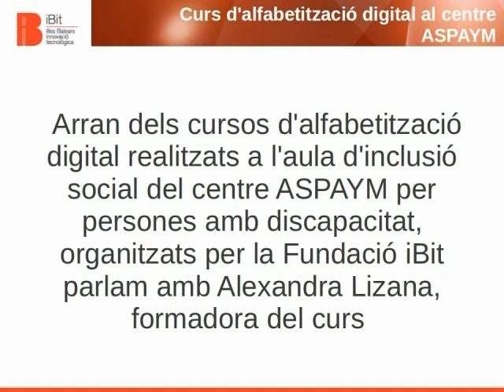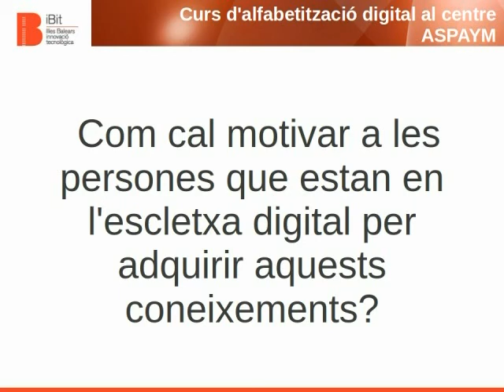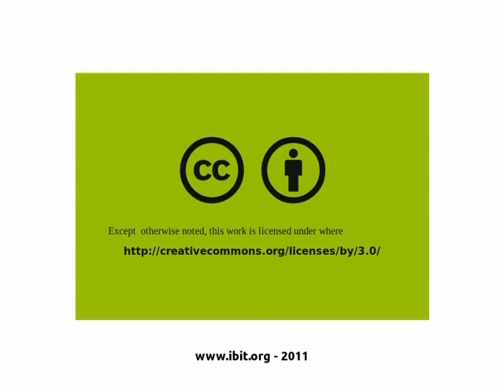Alfabetització digital: entrevista a Alexandra Lizana (resum)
Arran dels cursos d'alfabetització digital per persones amb discapacitat organitzats per la Fundació iBit amb col·laboració d'ABDEM i ASPAYM a l'aula d'inclusió social digital d'ASPAYM, parlam amb ALexandra Lizana, formadora del primer grup que realitza el taller.